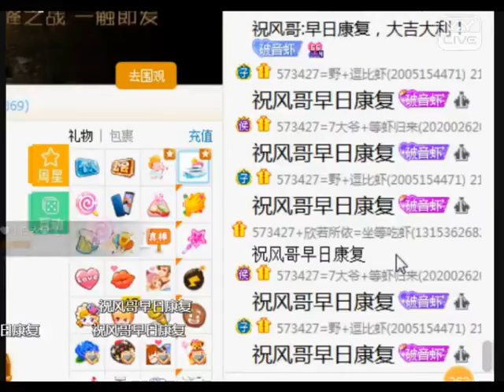YY 神曲 破音虾 -《飄洋過海來看你》（Artists・Sing・Music・Dance・Instrument・Talent Shows・DJ・KPOP・Remix・LIVE).mp4